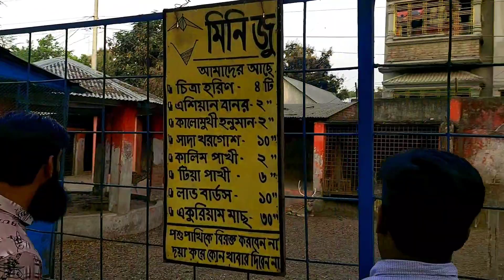Meghna Village Resort Park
প্রিয় ভিউয়ার্স || বাবু মৃধা ৮১৬০ || চ্যানেলে আপনাদের স্বগতম, আপনাদের অতি আনন্দের সাথে জানানো যাচ্ছে যে, (প্রতিদিন) আপনাদের জন্য নিয়মিত দারুণ ইন্টার ভিলেজ ব্লগ ভিডিও আপলোড দেওয়া হচ্ছে আশা করি আপনারা ভিডিও গুলো দেখবেন এবং আমাদের সাথে থাকবেন চ্যানেলে টি (Subscribe) করে রাখুন || ধন্যবাদ

Hello friends welcome to my YouTube channel (Babu Mirdha 8160) if you want to watch videos related to friends inter-village, then subscribe to our channel and hit the bull icon so that no video is missed.

Inter-City
Real-Life-History
Babu-Mirdha-8160